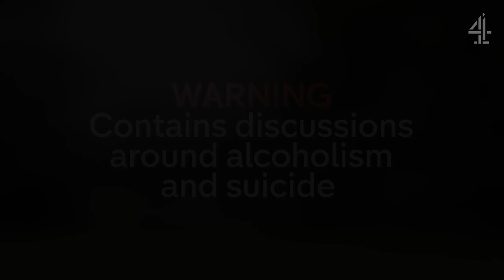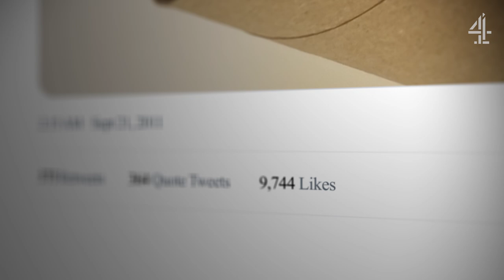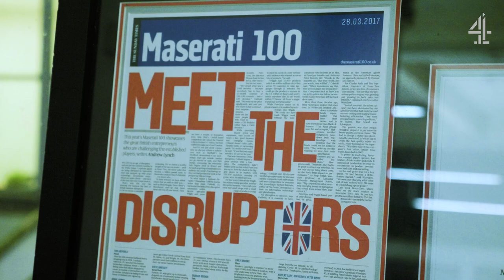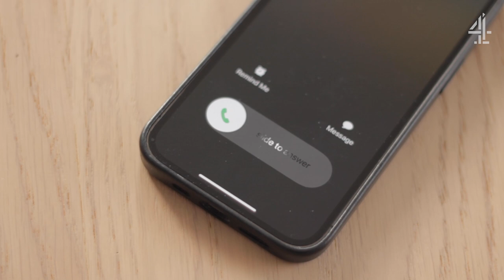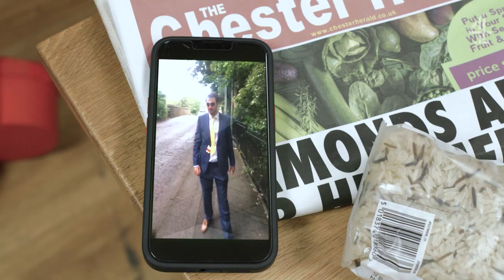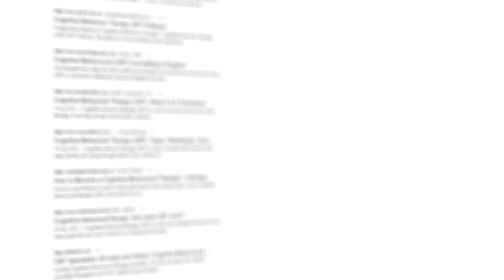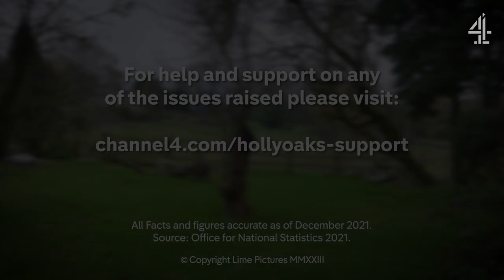Alcohol Free at 23 - Sobriety Saved My Life | Hollyoaks IRL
In this episode of Hollyoaks IRL, entrepreneur, Dominic McGregor meets James Sutton (John Paul McQueen) and they discuss the daily struggles of an alcohol addiction and thoughts of suicide. They talk about the effects addiction can have on family members and friends, and we also hear how Dominic managed to overcome his dependance on alcohol and turn his life around.